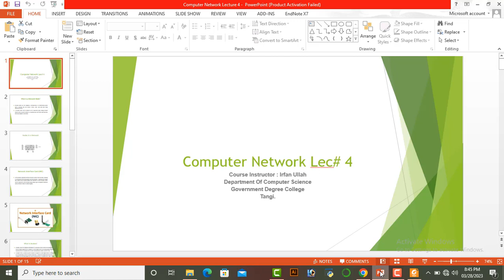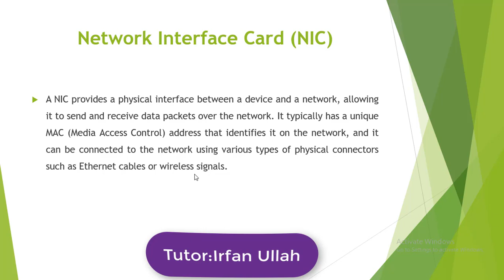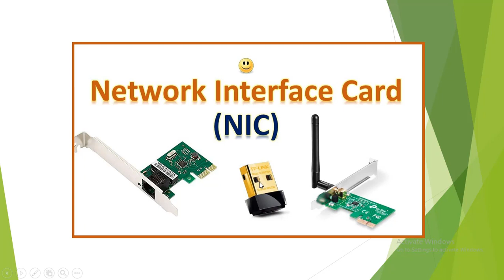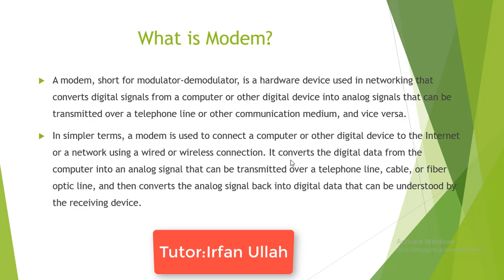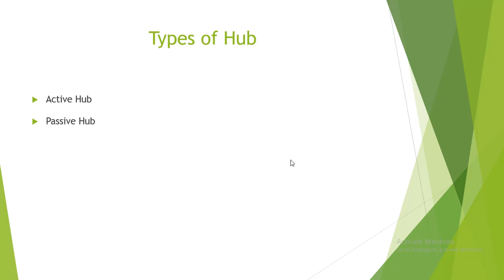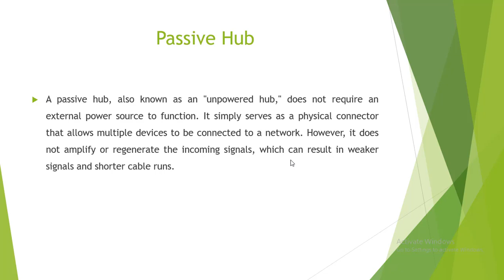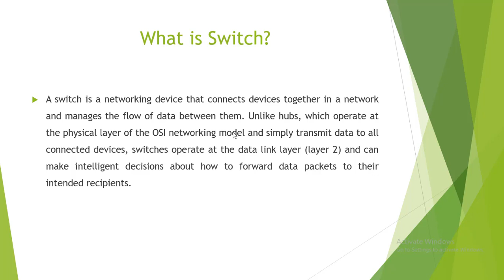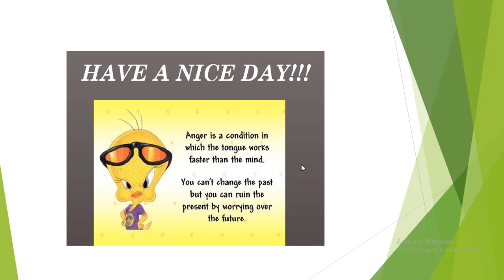Computer Networking Lecture 4| Networking Devices and its Uses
what is networking devices? Networking hardware, also known as network equipment or computer networking devices, are electronic devices which are required for communication and interaction between devices on a computer network. Specifically, they mediate data transmission in a computer network.
NETWORK DEVICES
1.Repeater
2.Hub
3.Switch
4.Bridge
5.Router

What is Python Lecture No.11|Python Full Course for Beginners
 • What is Python Le...
What is Python Lecture No.10|Python Full Course for Beginners..
What is Python Lecture No.09 |Python Full Course for Beginners
Also check the complete course here.
What is Python Lecture No.08 |Python Full Course for Beginners
What is Python Lecture No.6 | Strings in Python| Combine vs Repeated Strings. Python DIT Course.
 What is Python Lecture No.7 |Python Full Course for Beginners|Built in Functions in Python Language.

Computer Science
Solved Papers
KPPSC
Khyber Pakhtunkhwa Public Service Commission.
COMPUTER PROGRAMMING.
NETWORKING
SOLVED PAEPRS
TEST PREPARATIONS
How to find the Largest number in given numbers.
Largest Number finding in C++.
Finding Odd-Even in C++.
Finding the Power of a number.
Power Finding Program.
Even number.
Odd Number.
Swapping in c++.
How to Swap values in C++?

An easy way to learn Computer Science basics in Urdu.
Your comments are very helpful so please comment with your suggestions.
join us on our Facebook page mentioned below.

Regards
Scholar Irfan Ullah
New Frontier Institute of Technology

For More C++ Programing Tutorials Follow this link..

What is Python Lecture No.8 |Python Full Course for Beginners